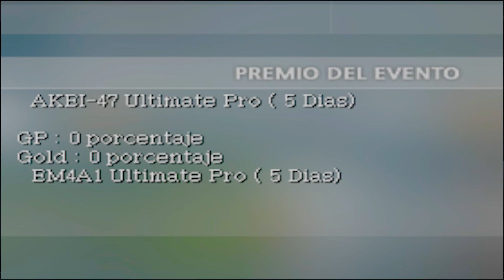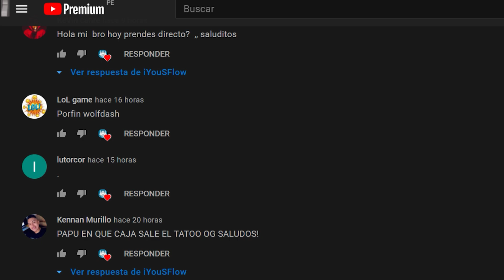NUEVO TATUAJE ESCONDIDO OG OG OG【CAJAS DONDE TOCAN】TE LO MUESTRO - GRATIS TATTO LEYENDA SET - WOLF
◥◣☯◥◣HOLA A TODA MI GENTE DE YOUTUBE EN ESTA OPORTUNIDAD les traigo NUEVO TATUAJE ESCONDIDO OG OG OG【CAJAS DONDE TOCAN】TE LO MUESTRO - GRATIS TATTO LEYENDA SET - WOLFTEAM LATINO

Lα cσpiα dε εstε vidεσ,
sεяα dεnunciαdα.
➤ADVERTENCIA:
TAGS NO LE HAGAS CASO:

"NUEVO TATUAJE ESCONDIDO OG OG OG【CAJAS DONDE TOCAN】TE LO MUESTRO - GRATIS TATTO LEYENDA SET - WOLFTEAM LATINO"